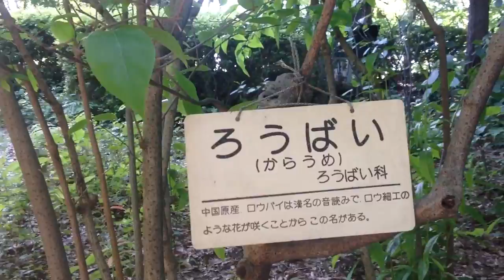2018.5.11. 赤塚植物園 ろうばいに狼狽。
いろんな名前があるもんだ。